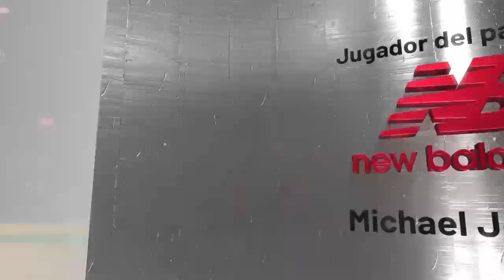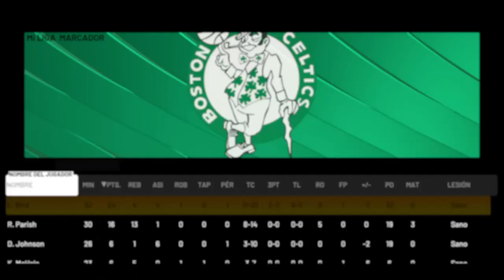[NBA Playoff Classic] [SMCONF] [P2] Bulls 96 vs Celtics 86 - [0-1] - Semifinales de Conferencia - Pa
Semifinales de conferencia - Partido 2

*   Chicago Bulls 1996 vs Boston Celtics 1986 - Partido 2 - [0-1]

¿Quién es el mejor equipo de la historia de la NBA?

Enfrentamos a los 16 mejores equipos de la historia en un Playoff al mejor de 3. Buscamos una respuesta.

NBA Playoff Classic

### ComeOn!